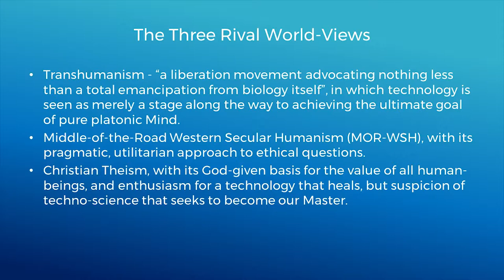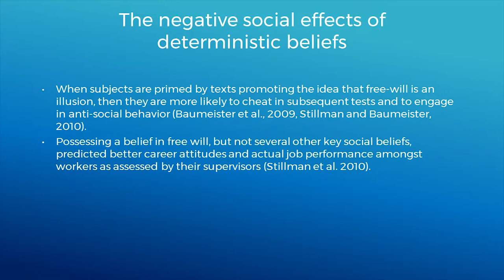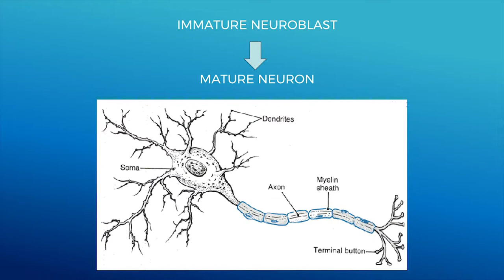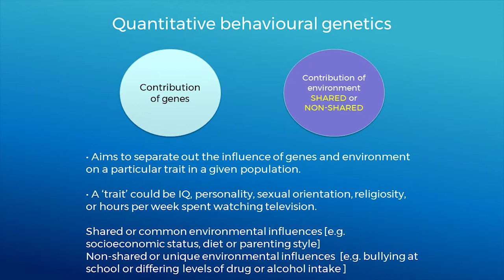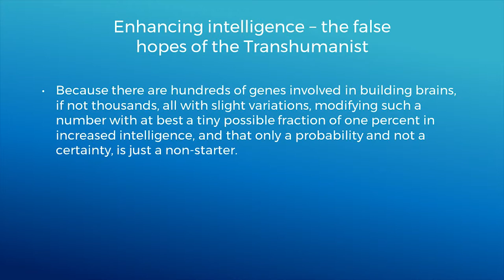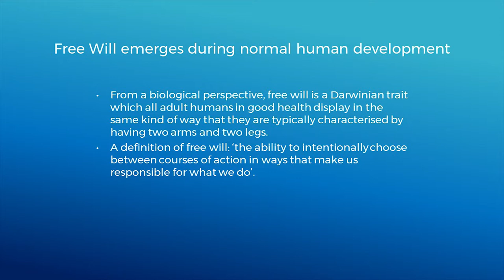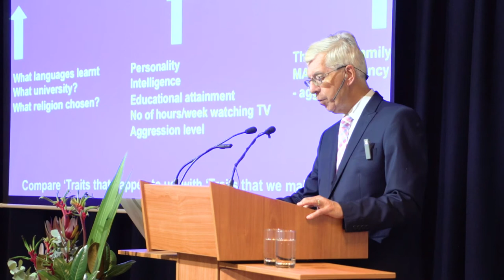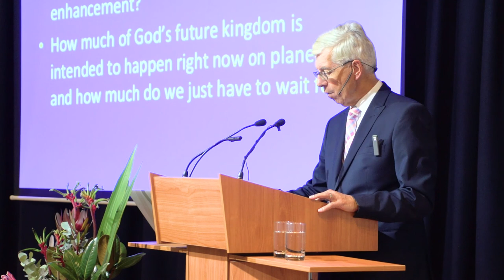2018 New College Lectures | Lecture 2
"Genetics, God and the Future of Humanity"
by Dr Denis Alexander, University of Cambridge
Lecture Two - Are We Slaves to our Genes?: Faith and Human Freedom